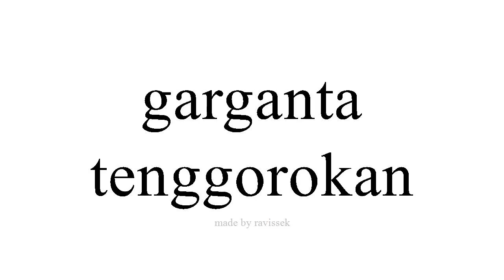sinau Spanyol tenggorokan